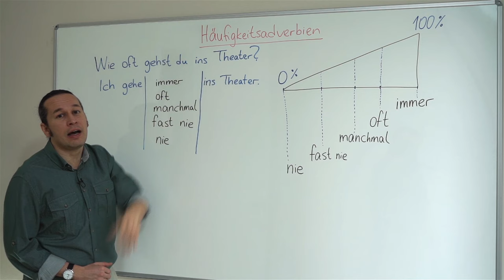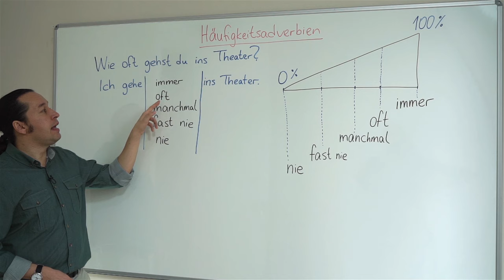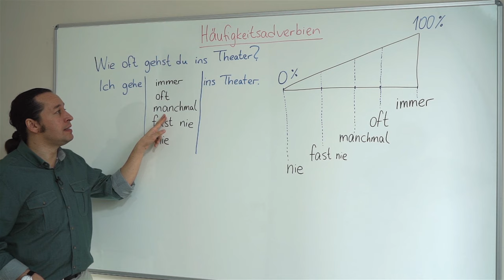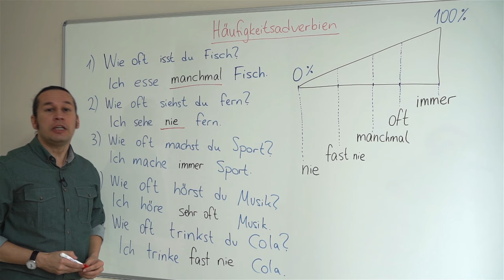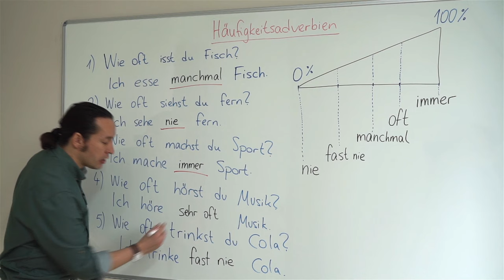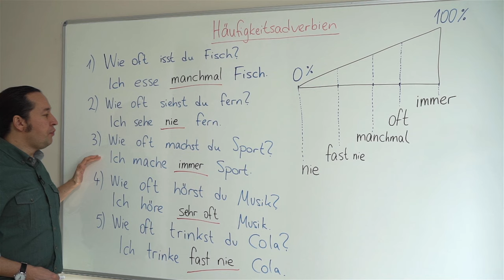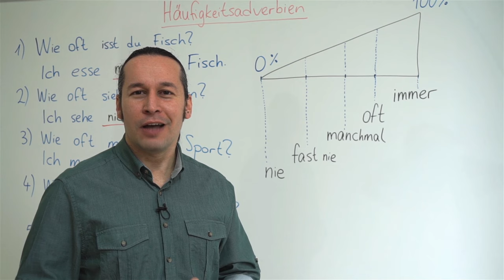Almanca Temel A1/A2 Ders - 40 Almanca "Asla, Hiç, Bazen, Sık Sık, Her Zaman" - Häufigkeitsadverbien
Almanca öğreniyorum diyen herkese merhaba. Bu Almanca Kolay dersimizde, Almanca sıklık zarflarını - Häufigkeitsadverbien yani Almanca "Asla, Hiç, Bazen, Sık Sık, Her Zaman" ifadelerini nasıl kullanacağımızı örnek cümleler ve yeni Almanca kelimelerle beraber doğru telaffuzları ile beraber öğreniyoruz. Günlük hayatta çokça kullanılan bu Almanca kalıpları anlamak günlük yaşamda hayatımızı kolaylaştıracak.